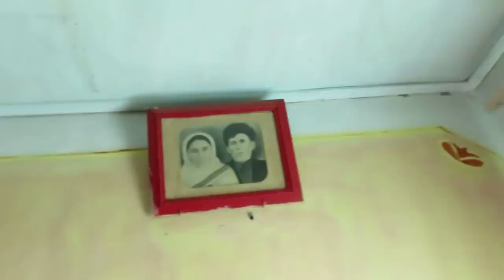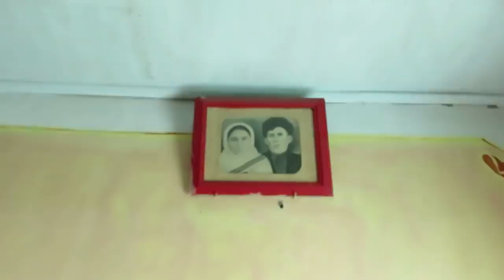КОНФЛИКТ С СОСЕДОМ В ДЕРЕВНЕ/ Vlog Ayka Emilly